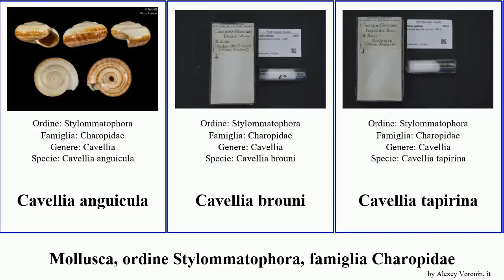Mollusca, ordine Stylommatophora, famiglia Charopidae ide melchior Cavellia Flammulina anguicula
mollusca ordine Stylommatophora, famiglia Charopidae.
mollusca of Order Stylommatophora Family Charopidae, language: it.

Cavellia anguicula
Cavellia brouni
Cavellia tapirina
Climocella pukanui
Fectola melchior
Flammulina (Animalia)
Otoconcha dimidiata
Radiodiscus patagonicus
Sinployea decorticata
Suteria ide
Therasiella celinde